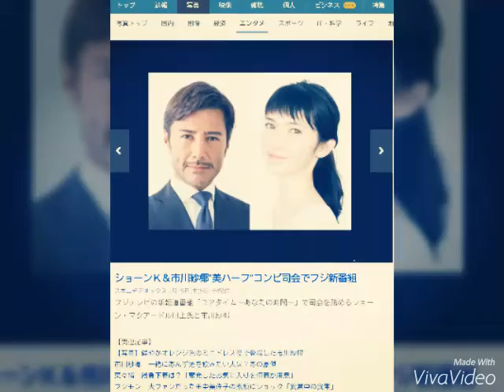ショーンＫ＆市川紗椰“美ハーフ”コンビ司会でフジ新番組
フジテレビの新報道番組「ユアタイム～あなたの時間～」で司会を務めるショーン・マクアードル川上氏と市川紗椰

　フジテレビで、４月４日にスタートする夜の報道＆スポーツ番組「ユアタイム～あなたの時間～」（月～木曜後１１・３０、金曜後１１・５８）の司会が、経営コンサルタントのショーン・マクアードル川上氏（４７）とモデルの市川紗椰（２９）に決まった。

【写真】鮮やかオレンジ色のミニドレス姿で登場した市川紗椰

　“ショーンＫ”の愛称で知られる川上氏はテレビ朝日「報道ステーション」のコメンテーターを務める超イケメン。市川は鉄道、相撲、アニメなどが大好きなオタク美女。ともにハーフで、グローバルなコンビとなる。

　川上氏は「皆さまの知的欲求にほんの少しの“刺激と気づき”をご提供できる番組になれば」と抱負。市川は「特に私と同年代の女性の方に見ていただきたい」と話している。一日の最後にニュースをチェックするだけでなく、美男美女の掛け合いも楽しめる番組となりそうだ。